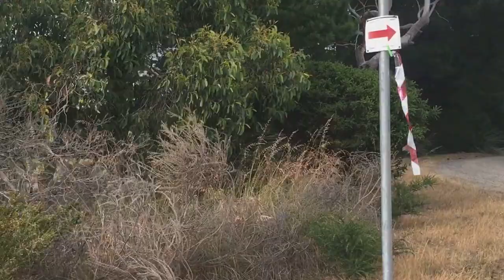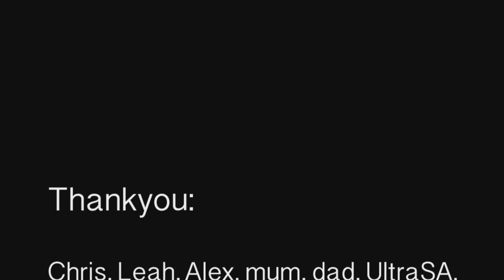Heysen 57km 2018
This is a video journal of my first ultra, the Heysen 57km.

Filmed (hastily) on an iPhone 6s.